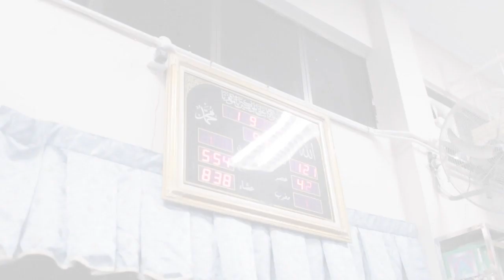Wedding : Solemnization of Faizul & Liyana